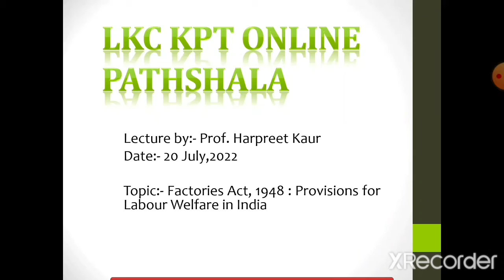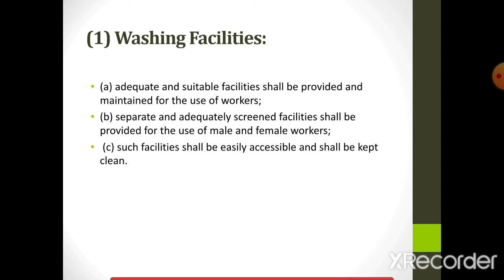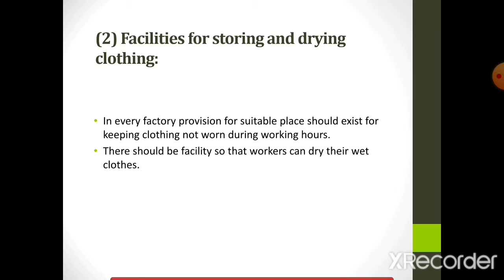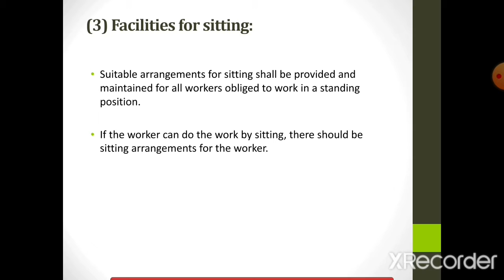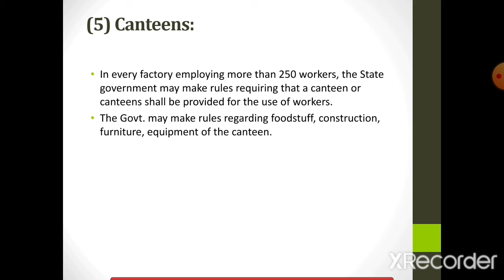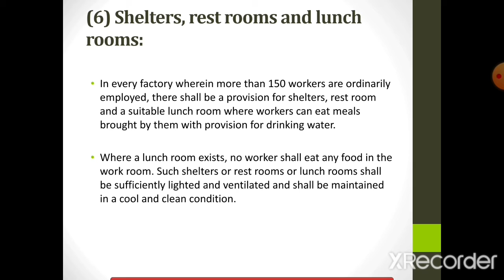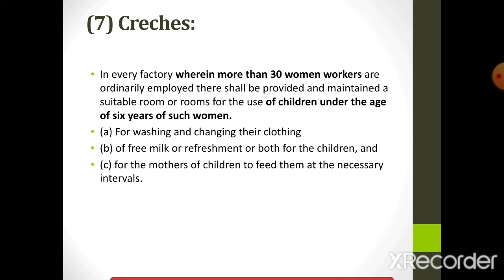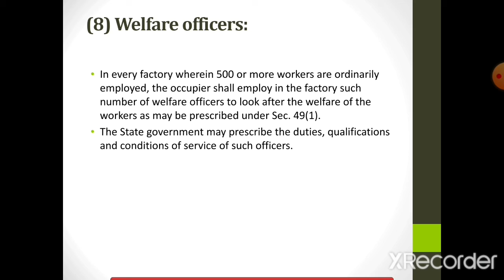Factories Act 1948, Provisions for Labour Welfare in India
Important information on Factories Act 1948, Provisions for Labour Welfare in India